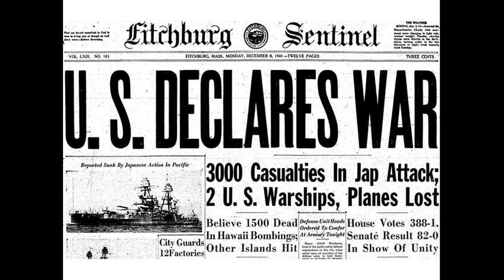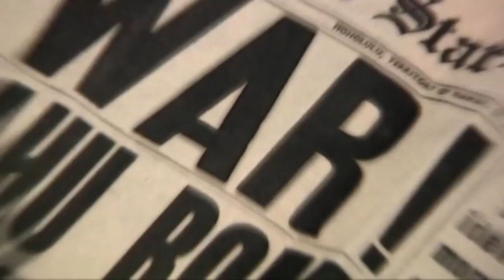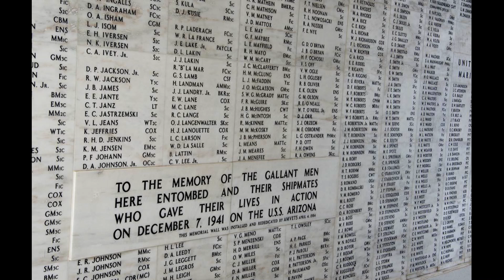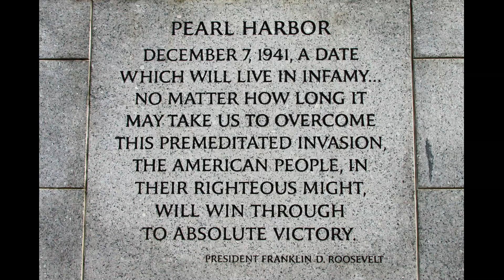Remember Pearl Harbor